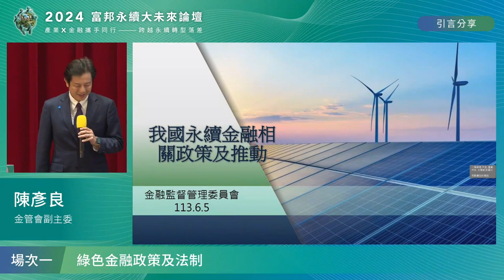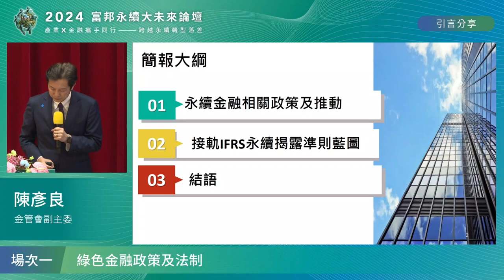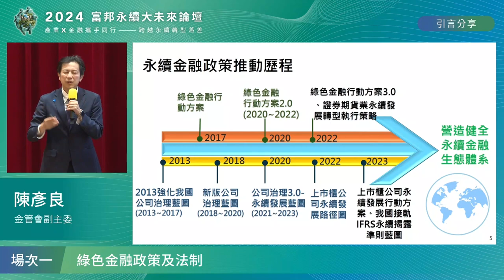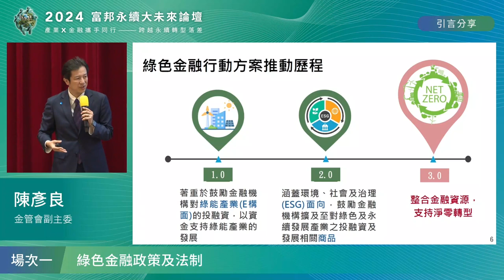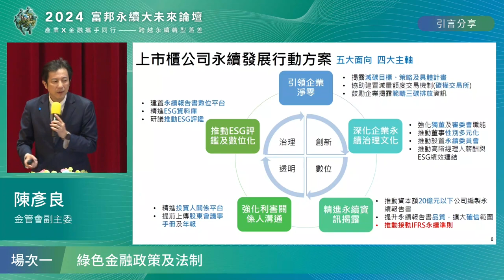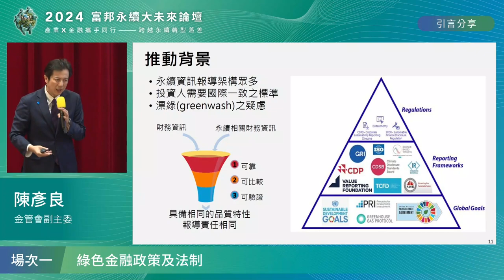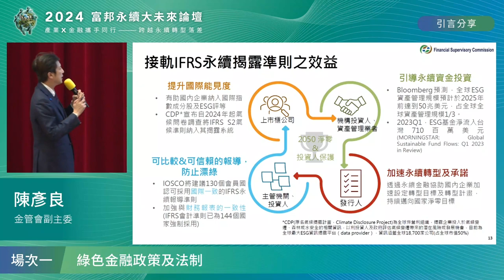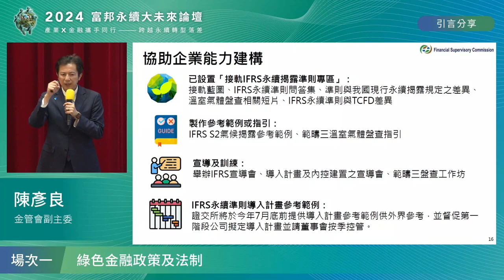2024富邦永續大未來論壇_場次一 陳彥良